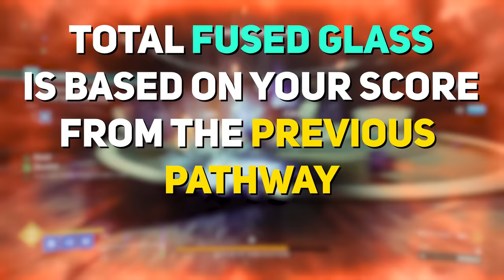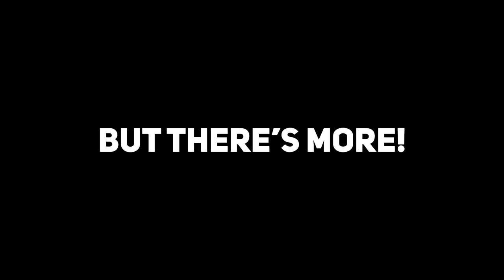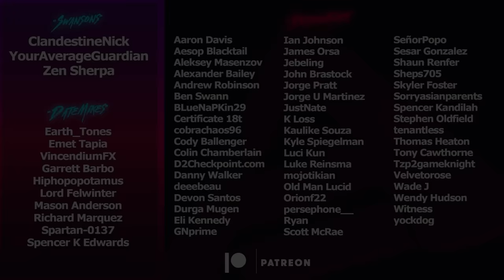Complete Season 23 Guide (The Coil, Wishing Glass & More) Destiny 2 Season of the Wish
Destiny 2's Season of the Wish is live! There's tons to go over and breakdown so here's our Seasonal guide making everything easy. We go over Riven's Lair and The Coil activities. Wishing Glass and Wishing Shards. How to get Lair Keys, the secret chests within The Coil, the Seasonal Questline, how pathways work, and more!

Timestamps:
0:00 Intro
0:50 First Mission
1:08 Speak with Mara
1:36 Speak with Riven
1:58 Riven's Lair
4:53 Petra and Blind Well
5:44 Polysemy Mission
6:17 Meet with Mara, Osiris, and Riven
6:39 Caught in the Coil
6:59 The Coil
7:53 Wishing Glass, Dragon's Gifts, & How it Works
12:05 Secret Chests & Rewards
14:26 The Coil Modifiers
16:07 Seasonal Armor Bonuses
16:35 Seasonal Upgrades
17:49 CATS
18:26 Veil Containment
18:31 Thoughts & Outro
Catch us live on Twitch!